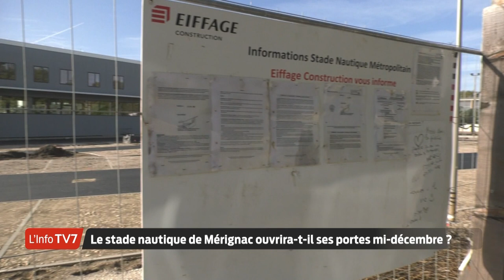Stade nautique de Mérignac : le permis de construire suspendu alors que les travaux prennent fin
Alors que le chantier du nouveau stade nautique métropolitain à Mérignac en Gironde s’achevait après deux ans de travaux, la justice administrative vient d’invalider le permis de construire et ordonner la suspension des travaux. Elle a été saisie par des riverains qui craignent des nuisances sonores. L’ouverture de l'établissement prévue le 19 décembre prochain semble donc compromise, voire impossible Pourtant Bordeaux métropole et la mairie de Mérignac, les principaux porteurs du projet, ne semblent pas décidés à y renoncer.